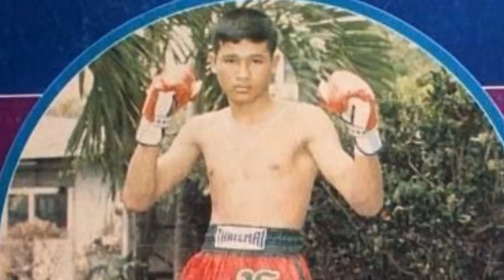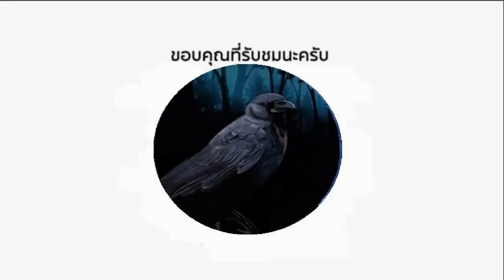ฝรั่งเจ้าอารมณ์ ใช้แม่ไม้มวยพม่าซัด เพชรทนง บัญชาเมฆ แต่ท้ายๆต้องบอกว่า สม (ท้าวกาดำ พากย์ไทย+อีสาน)